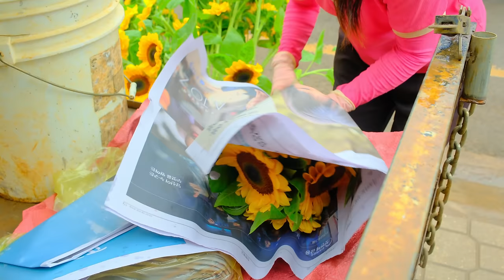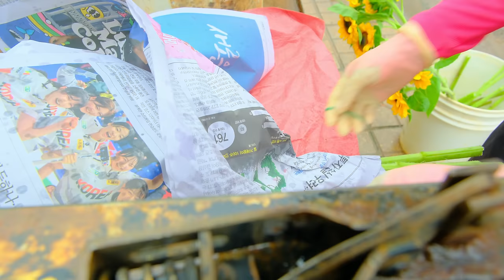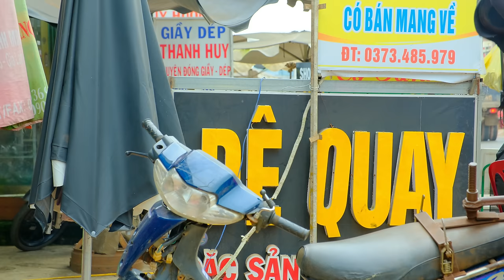Harvesting the Sunflower Garden Goes To Market Sell - Raising Dogs, Growing Vegetables | Tieu Lien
🌟 Welcome to "Tieu Lien Harvest"! 🌟
🍇🍉🍊 If you're fascinated by the vibrant world of fruits and want to explore their journey from the garden to the market, you've come to the right place! 🍋🍌🍎

💫 At "Tieu Lien Harvest", we take you into the enchanting world of growing, nurturing, and harvesting the freshest fruits. The excitement doesn't end there; we share the stories behind each batch of our fruits, from the sweat of labor to the joy of seeing our produce loved in the markets.

📹 Follow our videos to witness the spectacular scenes of harvesting, along with unique tips and techniques for caring and preserving fruits.

🌱 You'll see heavy watermelons, juicy red apples, and rows of refreshing green coconuts, all carefully tended by us.

Join us in experiencing the journey from the garden to the market and feel the passion for nature!